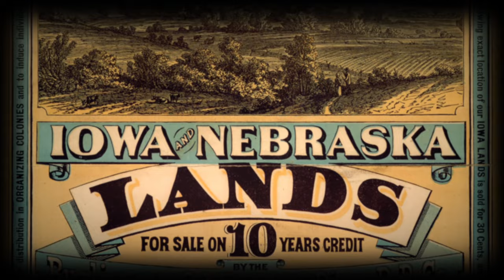How The United States Expanded Westward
WATCH THIS AND ALL OUR VIDEOS COMPLETELY AD-FREE OVER ON OUR SUBSTACK

Recommended reading:
Westward Expansion: A History of the American Frontier
The Frontier in American History
Native American History

The United States today has a population of just over 330 million people, with the majority of these living within settlements that lie within in the Eastern half of the country. This is a longstanding impact of centuries of predominantly European settlers, migrating across the Atlantic Ocean and establishing themselves in new towns and cities along the Eastern seaboard. Comparatively, much fewer settlements exist in the western half of the nation, with the only notable exception being the coastal communities clinging to the Pacific shoreline from California in the South, to Washington state in the North.

However, a little over 2 centuries ago in the year 1800, the population density of the United States looked markedly different. Back then, only 5.3 million Americans lived in 16 states that were bordered by the Atlantic Ocean to the East and the Appalachian Mountains to the West. Beyond that, lay a vast unchartered wilderness of grassland plains, snow capped mountains and arid deserts, which were inhabited by thousands of native Americans who had called this land their home for millennia. In a matter of just a handful decades, this entire region would be opened up and explored by prospective settlers coming from the East, yearning for a chance to better themselves in this new land of opportunity.

This is how the United States expanded westwards.